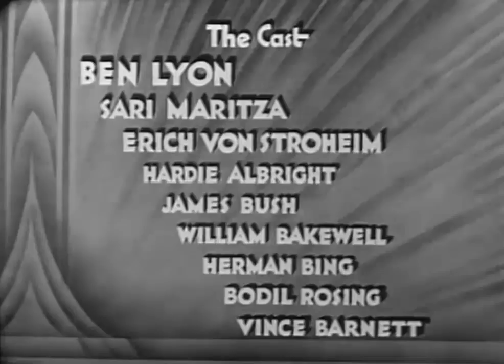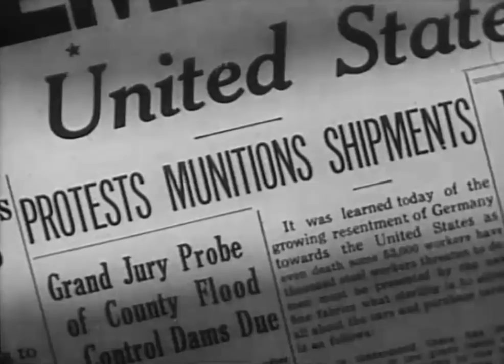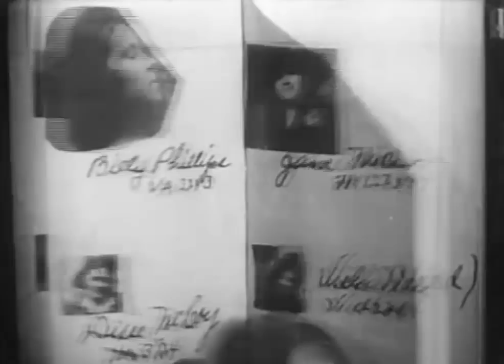Crimson Romance (1934) WWI DRAMA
Stars: Ben Lyon, Erich von Stroheim, Jason Robards
Director: David Howard

On the eve of WWI, a German immigrant leaves America to join the German air force and falls in love with a beautiful ambulance driver. When America enters the war, he is caught between loyalty to his home country and the threat of execution for treason to Germany.